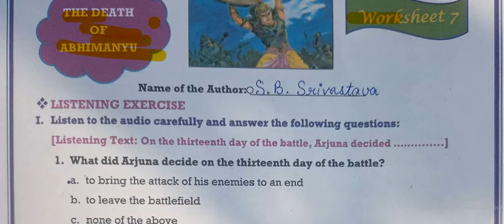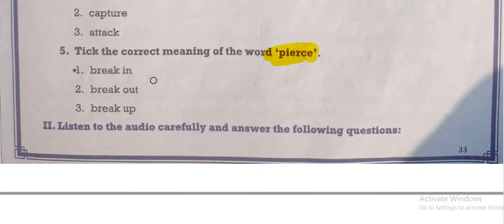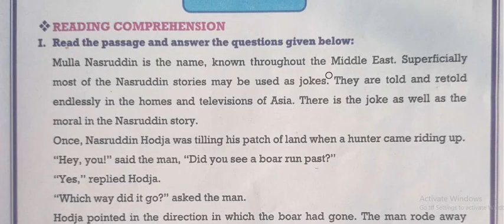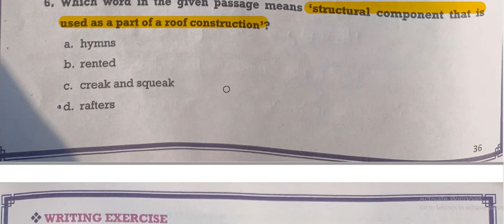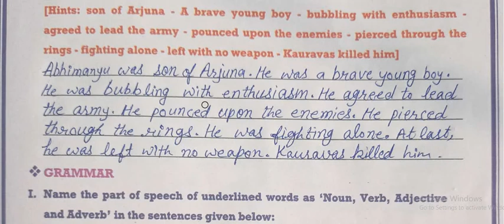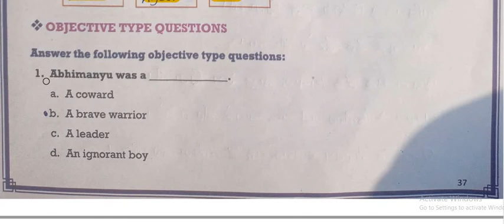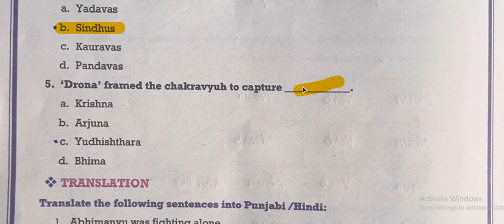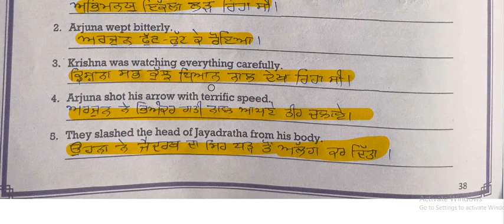Class 9 Solved Worksheet 7 ll My English Work Book